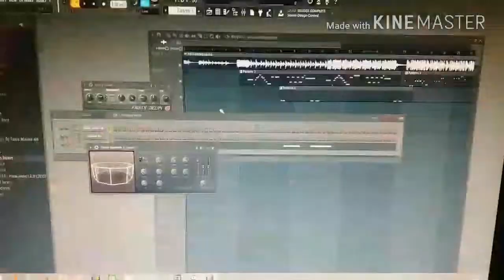Dogi singin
Doggy singing